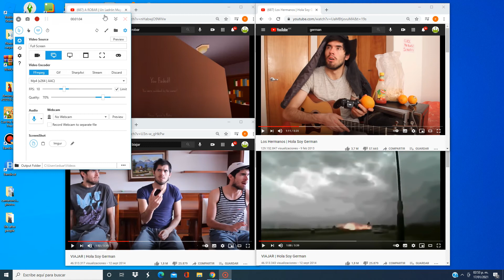up to faster german 0